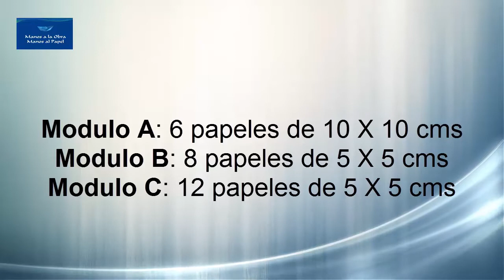Cubo truncado con estrellas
Hermosa figura diseñada por la Maestra Tomoko Fuse de Japón.

Si te gusta este video, haz clic en   Me gusta